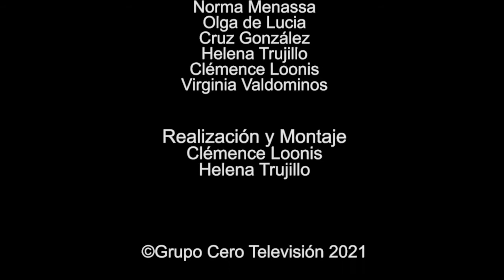126 ELLAS, CONVERSACIONES DIVERSAS: IZQUIERDA O DERECHA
Una tertulia con mujeres, poetas, psicoanalistas. Cada miércoles en Grupo Cero Televisión. Una idea original de Miguel Oscar Menassa.

Los miércoles a las 22 horas (hora española) en Grupo Cero Televisión.